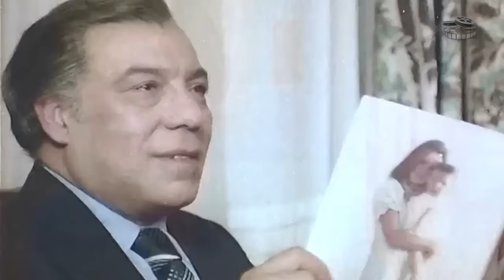Hob La Yara El Shams Movie | فيلم حب لايرى الشمس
يوافق أحمد تحت ضغط والده حسن على الزواج من أخرى حتى تنجب له من يرث ثروته فزوجته آمال عاقر. يقع الاختيار على أحلام الفتاة الفقيرة التي تعول أمها المريضة. يتفق معها الأب على منحها شهريًّا مبلغًا من المال على أن يتم الطلاق بعد إنجابها ولتقوم آمال بتربية المولود. بمرور الوقت ينمو الحب بين أحمد وأحلام. تلد مولودها ويتمسك بها أحمد ويثور عليه والده. يرضخ أحمد لرغبة أحلام ويطلقها حتى يوافق حسن أن تعمل مربية للمولود. تسافر أحلام إلى العزبة حيث يعيش المولود مع آمال فتفاجأ بموته فتنهار .
ﺇﺧﺮاﺝ: أحمد يحيى (مخرج )  أسامة فريد (مساعد مخرج)
ﺗﺄﻟﻴﻒ: محمود أبو زيد (قصة وسيناريو وحوار)  أحمد يحيى (سيناريو وحوار)
طاقم العمل: علية عبدالمنعم  صفية العمري  فاروق يوسف  حسان اليماني  نبوية سعيد  محمد أبو حشيش